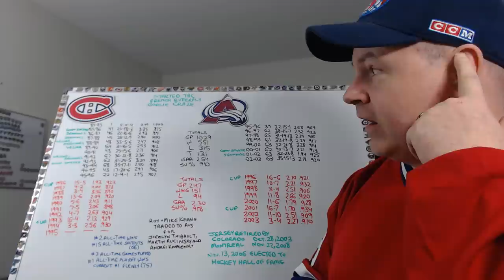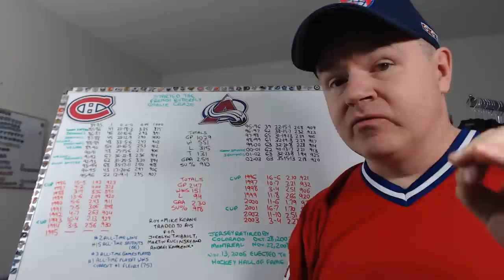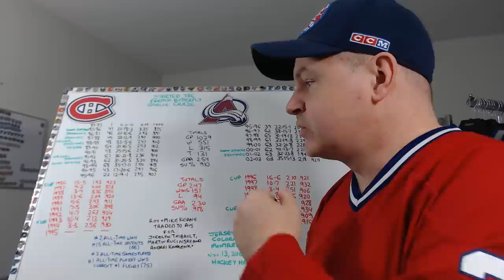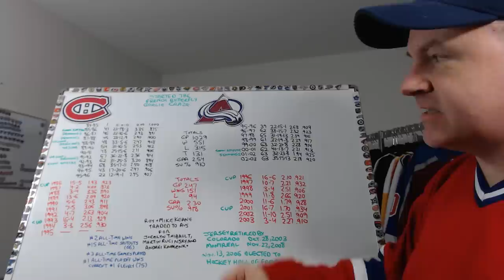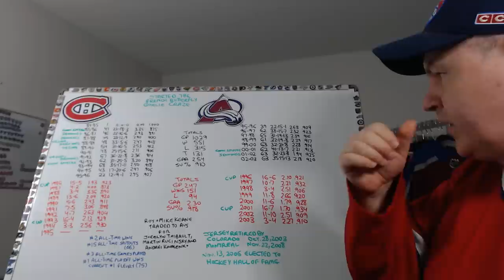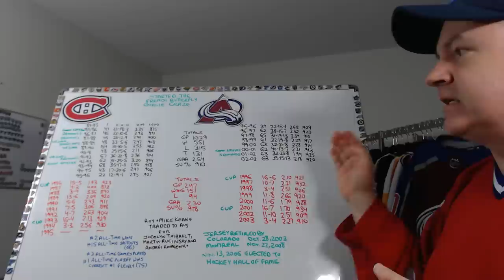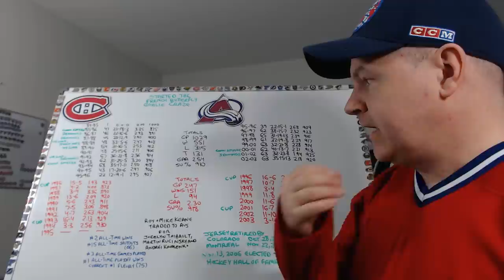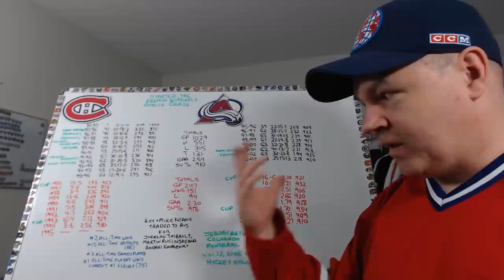The Career of Patrick Roy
I have been wanting to do this video for a long while now.

Abbotsford, BC
V2S 8P1

In the USA:
Shannon Skanes